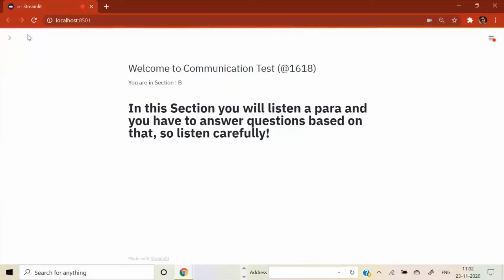Developed simple communication test platform like Versant !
People who don't know what Versant is , Versant is now most popular test platform used for any kind of recruitment process. Versant tests were the first fully automated tests of spoken language to use advanced speech processing technology to assess the spoken language skills of non-native speakers.
So here also a similar kind of communication test web application has been developed using Python and Streamlit. You can also make this one using Streamlit and Speech Recognition process in Python .